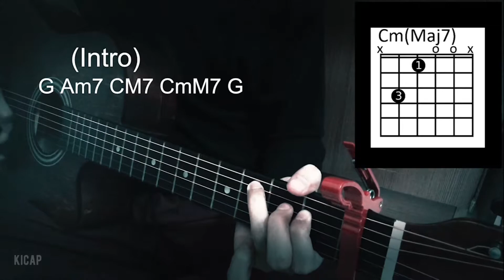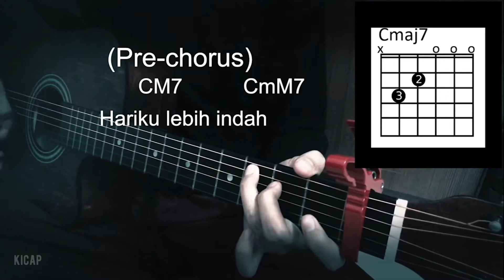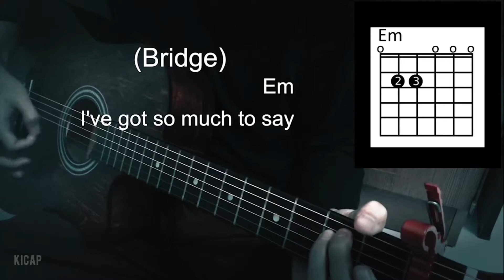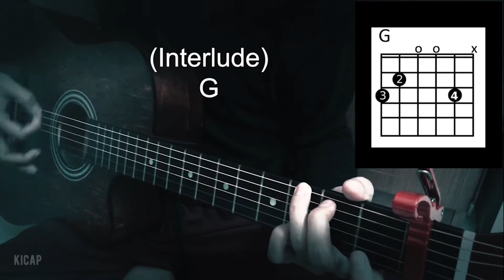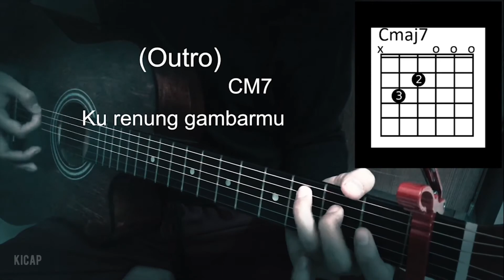Pulang - Insomniacks Easy Chords! (+Lyrics) | no barre chords | Kicap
Mesti ada antara korang yang gelabah kalau tengok chord Cm, Bm, etc. ni kan (Barre Chords)? Samalah macam aku.

Disebabkan aku suka lagu ni, aku buat video guna chord yang senang!

Lyrics + Chords:
Pulang - Insomniacks

(Intro)
G Am7 Cmaj7 Cm(maj7) G

(Verse-Palm Muted)
                                      G
Kenangan yang telah berlalu
                     Am7
Takkanku lupa
                                      Cmaj7    Cm(maj7)
Hanya engkau yang aku mahu
                  G
Sudah tentu
                                  G
Kisah cintaku bersamamu
                     Am7
Tidak sempurna
              Cmaj7
Walau apapun kita
  Cm(maj7)            G
Tetap akan bersama

(Pre-Chorus)
       Cmaj7       Cm(maj7)
Hariku lebih indah
     D              Am7
Pabila kau ada
                   D7
Ku menunggu

(Chorus)
            G                            Am7
Kau pulang, pulang sekarang
                    Cmaj7
Ku rindu wajahmu
    Cm(maj7)                   G
Senyuman manismu sayang

(Verse-Palm Muted)
                                 G
Hanya kau pemilik hatiku
                     Am7                  Cmaj7
Tiada yang dapat mengatasi
             Cm(maj7)     G
Cinta kita apa adanya

(Pre-chorus)
       Cmaj7       Cm(maj7)
Hariku lebih indah
     D              Am7
Pabila kau ada
                   D7
Ku menunggu

(Chorus-2nd Half)
            G                            Am7
                    Cmaj7
Ku rindu wajahmu
    Cm(maj7)                   G
Senyuman manismu sayang
        G                     Am7
Pabila, bila kau tiada
                          Cmaj7
Ku renung gambarmu
            Cm(maj7)              Em   D  Cmaj7 B7
Menunggu sampai kau tiba

(Bridge)
 Cmaj7                           D
Where, where did you go?
                                         Em
I've got so much you to say
                   B7
So u can't go, go, go
          Cmaj7
Tak bisa ku percaya
           D
Yang kau sudah tiada
         B7                 Em D         Cmaj7
Ku takkan menerima kenyataan
             Cm(maj7)
Kisah kita

(Chorus-Palm Muted)
     G                            Am7
Tolong, tolonglah pulang
                   Cmaj7
Ku rindu wajahmu
    Cm(maj7)                       G
Senyummu yang sudah hilang

(Outro)
    G                             Am7
Pulang, pulang sekarang
                    Cmaj7
Ku rindu wajahmu
    Cm(maj7)                   G
Senyuman manismu sayang
        G                     Am7
                          Cmaj7
Ku renung gambarmu
     Cm(maj7)                     Em D G

(Tab-Plucking)
    Cmaj7        Cm(maj7)        G
e|
B|
G|—0———-0——0h2—0———0—
D|—2——2—1—1 1—0—
A|—3—3——3 2—
E|

ps:
sedih mat edit video guna laptop zaman purba ni. 28 jam tak tidur. last last video tak sync dengan audio. kambing sungguh.

Software used:
Videoleap (Phone)
Adobe Premiere Pro (Desktop)